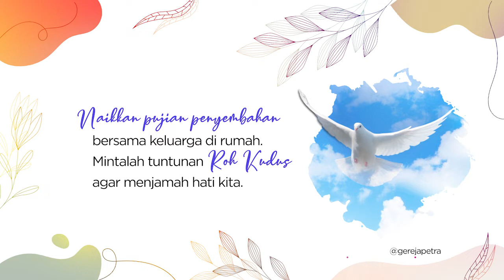Petra Kids Online 25 September 2021